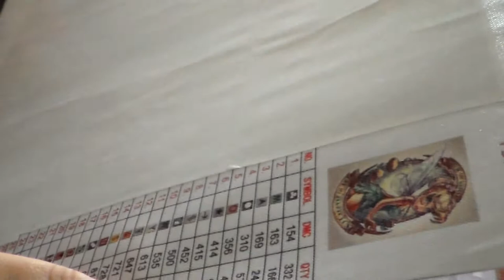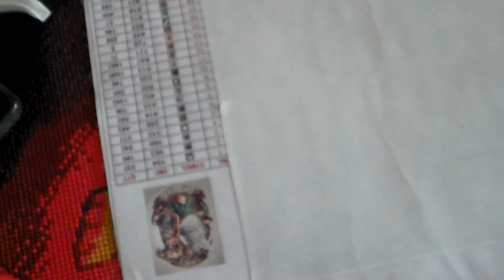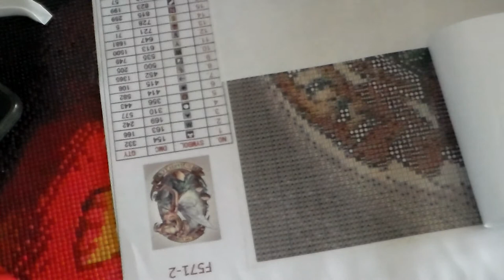Diamond Painting Stock drills / Comment je stock mes drills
Produits cité dans la vidéo :

Boîte de rangement

Petite boîte de rangement

乂❤‿❤乂